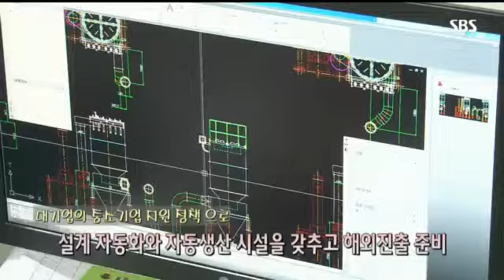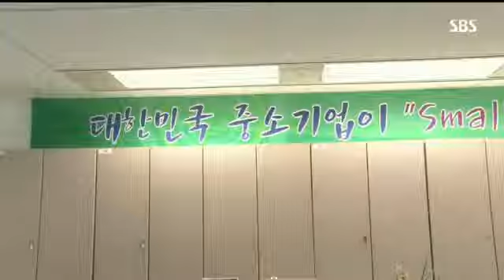글로벌 경쟁력, 기업 동반성장으로 만든다!